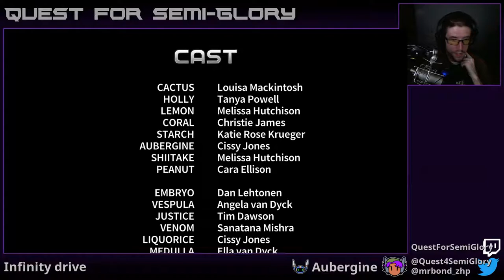Quest for Semi-Practice - Assault Android Cactus Speedruns, Session 45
Just barely scraping by, with the hopes of a redemption next time.